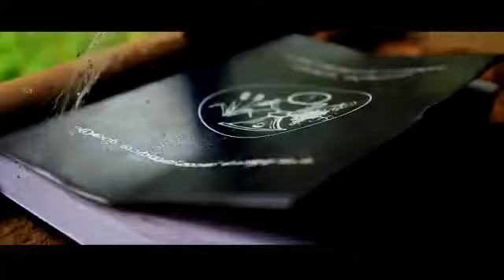KAVAL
A short Film by Catechism Unit , Eranellur.